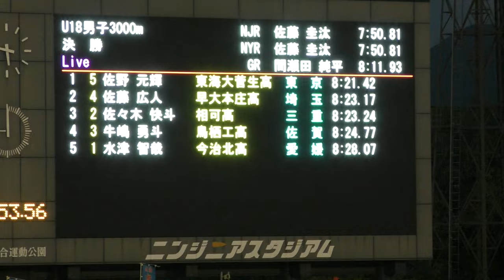決勝 U18男子3000m U18/U16陸上 JOCジュニアオリンピック2023